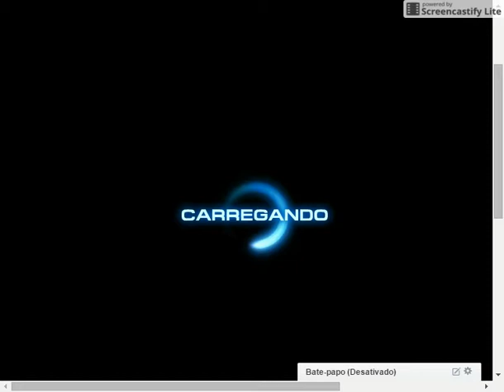Marvel Avengers Alliance PVP 04/11/2015